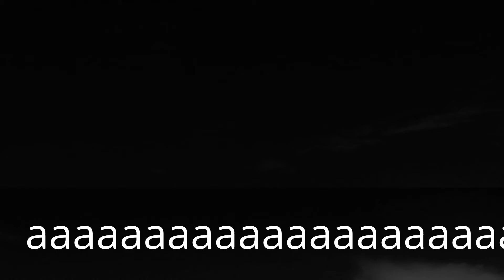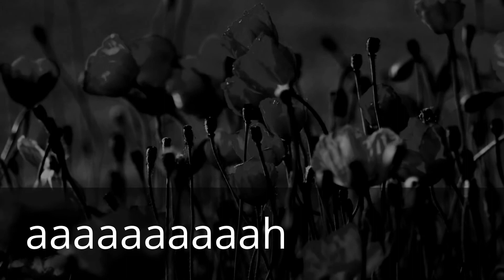interviewing a dumb person[po chases the dumb guy]